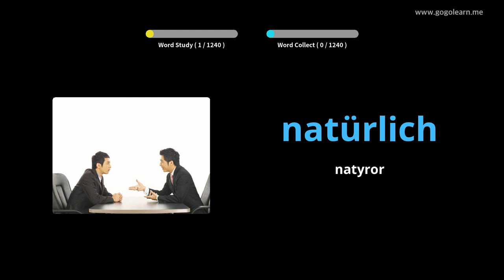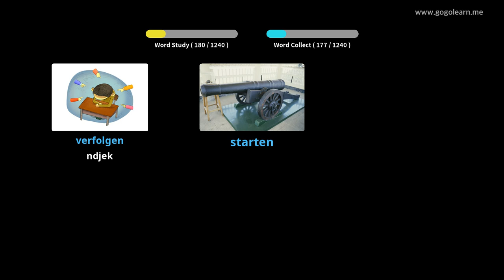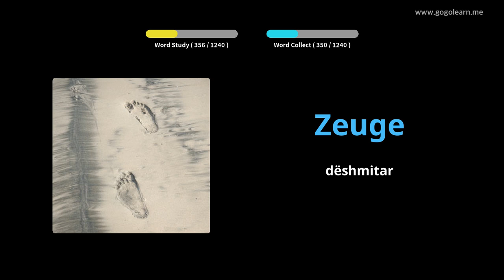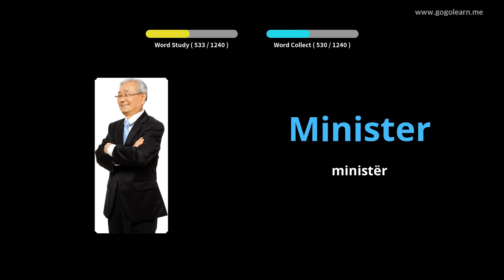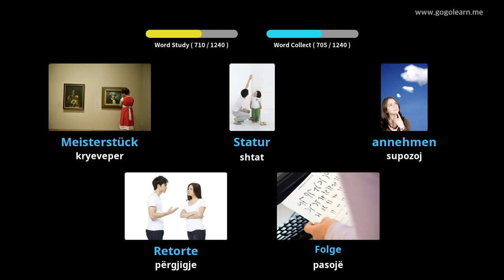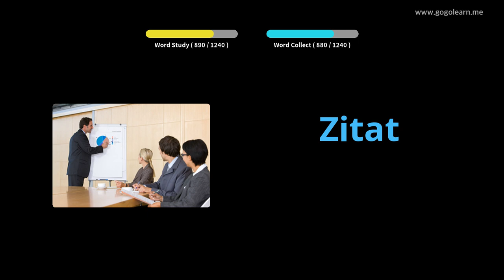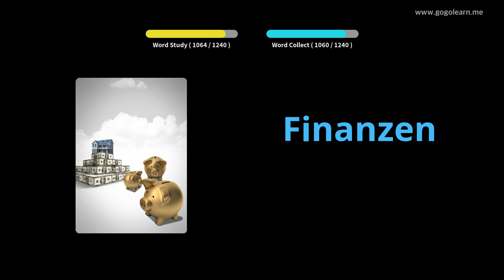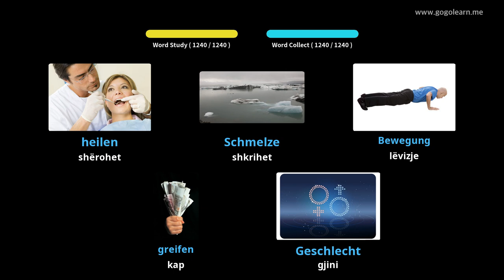Mësoni me German Fotografitë |Fjalori German Student | Golearn